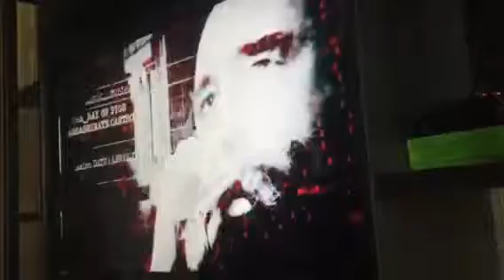Welcome to call of duty